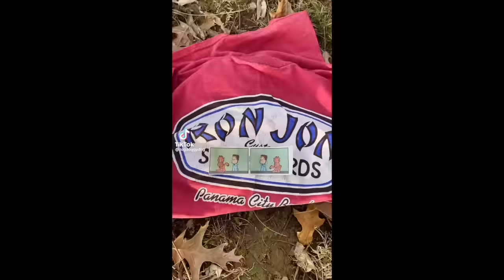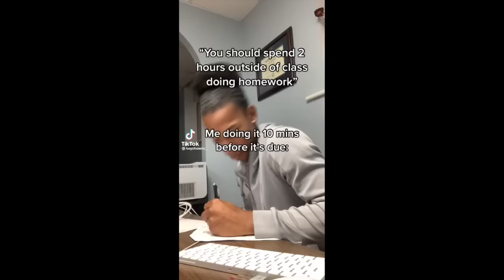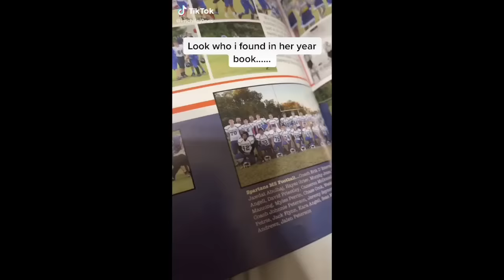I Can't Stop Laughing At These Tiktoks That Broke My Computer Screen